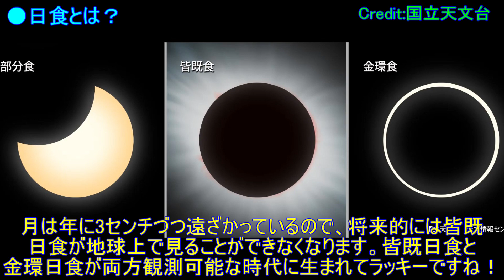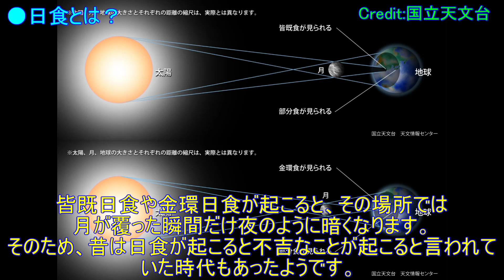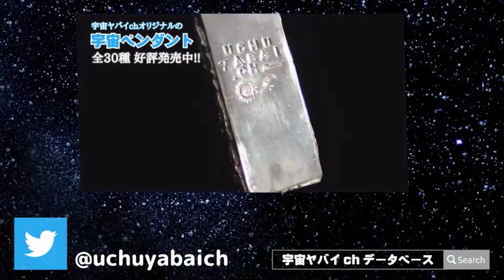明日は日食の日！日食の仕組みと見られる場所をおさらい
●サムネイル画像クレジット：国立天文台